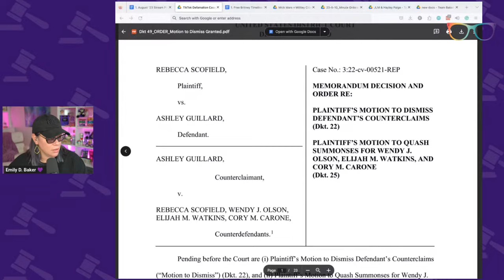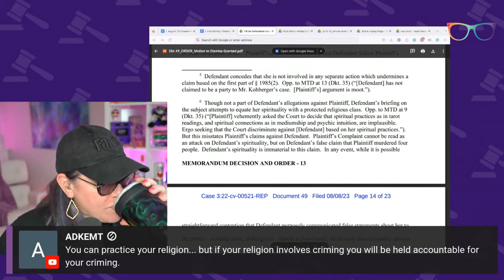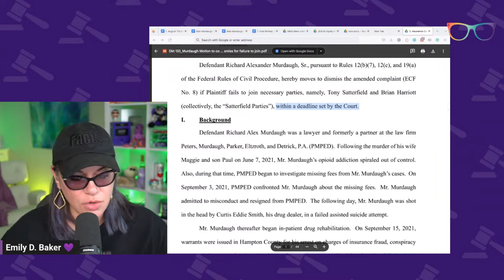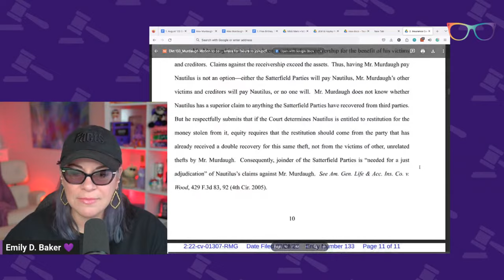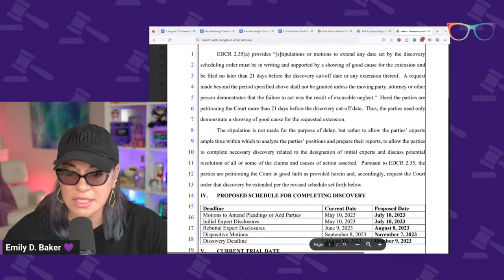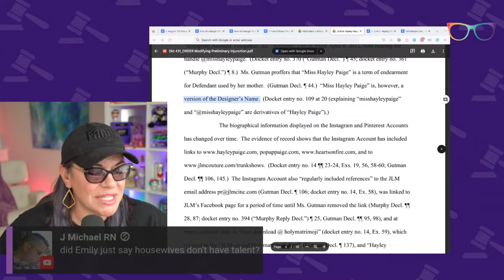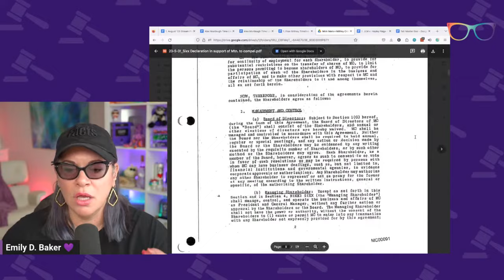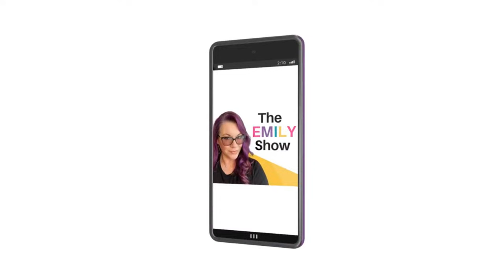LIVE | TikTok Defamation Ruling. Updates. Murdaugh, Kohberger, Tati Westbrook...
THE DOCKET
0:00 Welcome
12:00 Ruling In Tik Tok Defamation Case
52:37 Idaho - Kohberger
55:10 Q&A
1:03:00 Murdaugh
1:40:00 Q&A
1:44:30 Tati Westbrook
2:18:06 Q&A
2:22:30 Hayley Paige
3:04:00 Mötley Crüe
3:05:45 Cardi B v Tasha K
3:14:08 Britney Spears
3:19:05 Q&A

QUICK CONTENT?